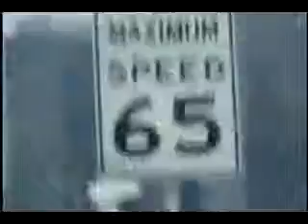Airplane Emergency Landing